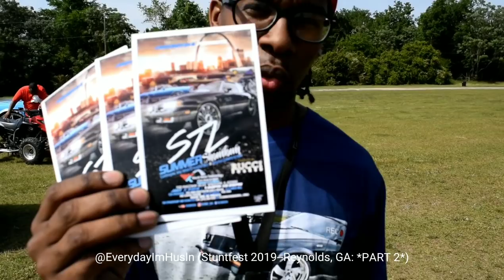Stuntfest 2019 carshow--Reynolds, GA: *PART 2* (Racing, burnouts, etc)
PART 2 of Stuntfest 2019! More racing footage, stuntin, big wheels & big motors!